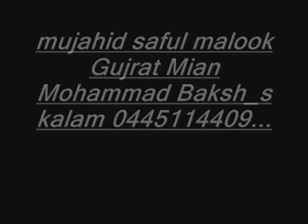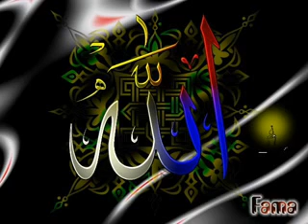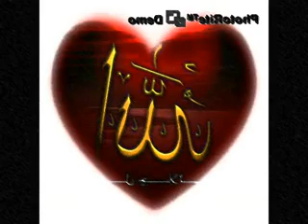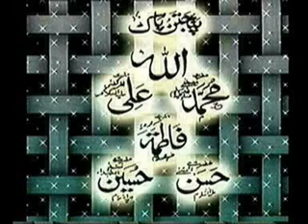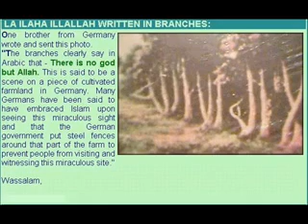mujahid raja kalam mian Muhammad Baksh 0344 5114409 2011 shahbaz qamar faride